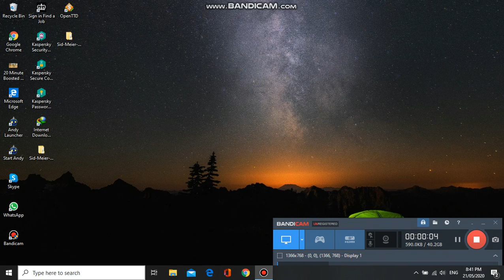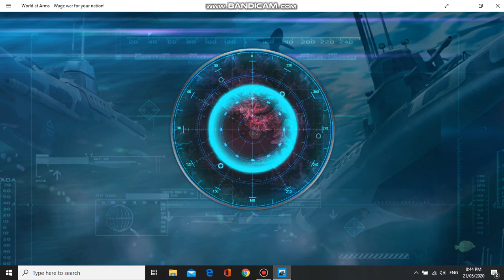World at Arms Let's Play Game Glimpse